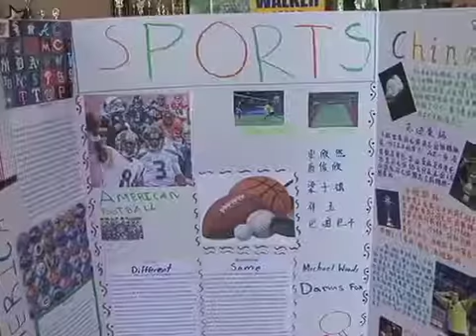Walker Mill welcomes Chinese students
More than 100 Chinese students have a cultural exchange with Walker Mill Middle School students in Capitol Heights.